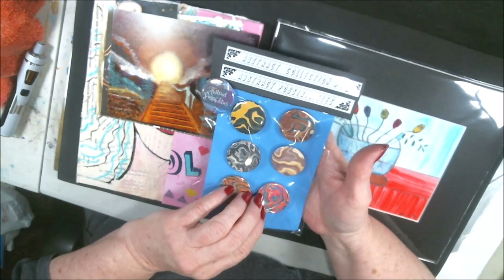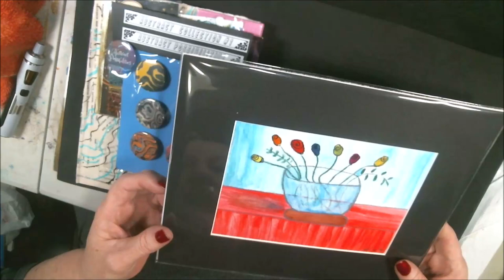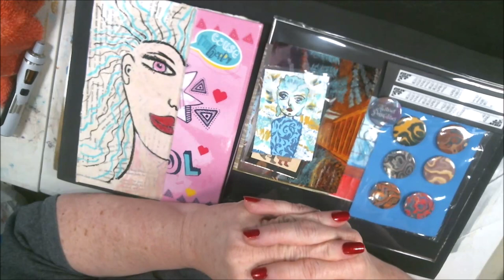GIVE AWAY REACHING 1000 SUBSCRIBERS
Thank you All For helping reach my goals one step at  a time.
 I will draw on the 1st of August 2018  thru a Generator.
 I can only have this open to the United States And Canada. The postage is just too much for ship anywhere else so sorry for that.
Here are the rules for this Give Away

2. Like this Video

Again Thank all of you for your support in the healing Art Journey.

Pennywise
Pinhead
Eleven

Mail:
2630 N. Dustin Ave. B-1

CREDITS

Logo Design